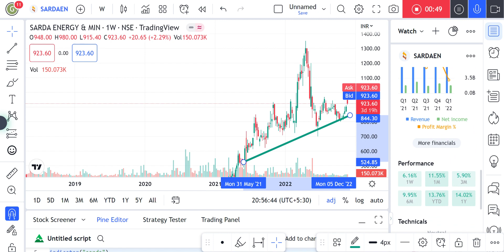STOCK ANALYSIS: 20112022 SARDA ENERGY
SHORT ON SARDA